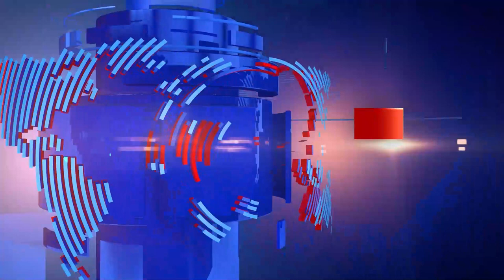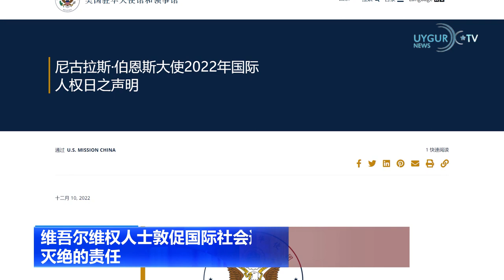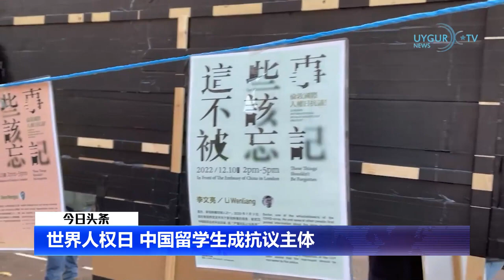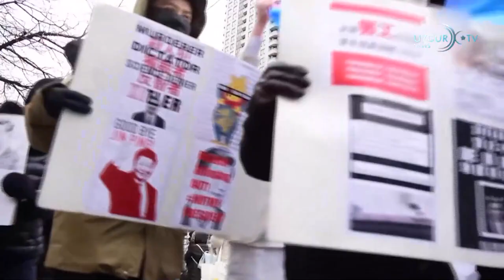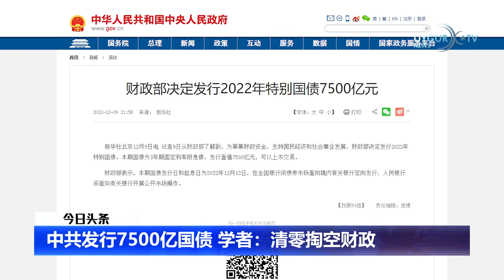【今日头条】20221212 维吾尔维权人士敦促国际社会追究中国政府对维吾尔人种族灭绝的责任 新任联合国人权高专表示对新疆人权问题不弃不舍 世界人权日 中国留学生成抗议主体